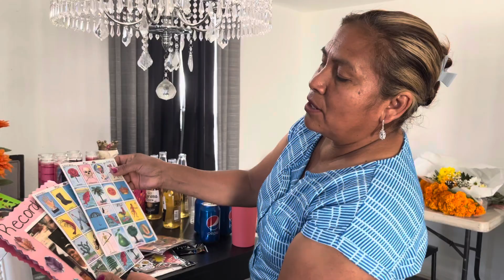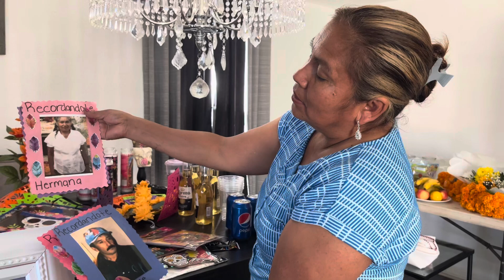OFRENDA Para MIS SERES QUERIDOS 🤍🙏🏻